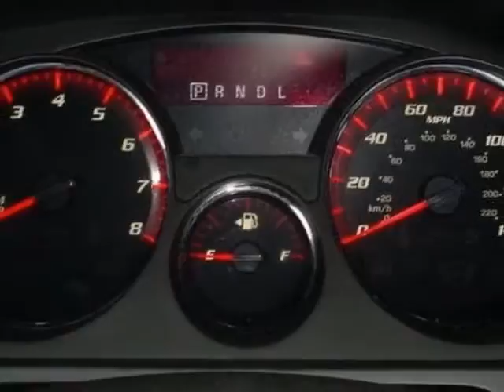2010 GMC Acadia FWD 4dr SLT1 SUV - Rock Hill, SC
Honda Cars of Rock Hill, Rock Hill, SC - GMC Acadia SLT